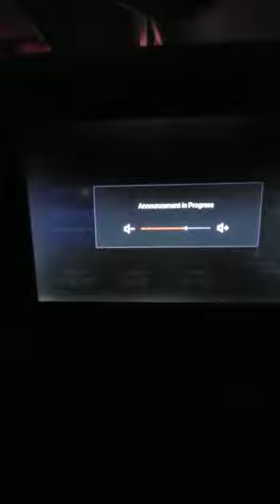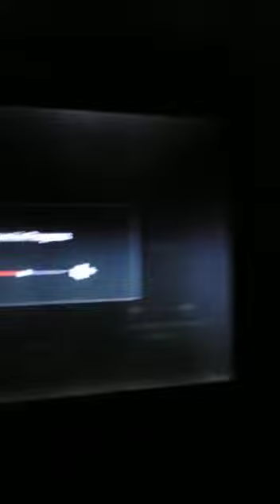Couto presents UK tour a view from Air of Mumbai at 4 a.m. Turkish Airline